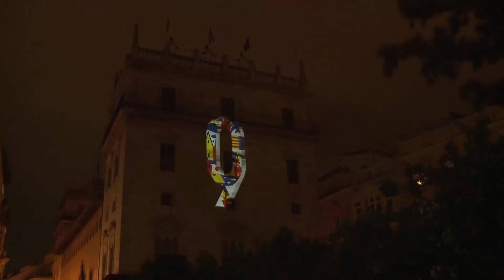Puig participa en la lectura del Tirant lo Blanc al Palau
El president Ximo Puig ha participat a la lectura col·lectiva del Tirant lo Blanc al pati gòtic del Palau de la Generalitat. L'acte, organitzat per l'Associació Cultural Fallera de Na Jordana, ha finalitzat amb la lectura per part del cap del Consell del 'Deo gratias' de la novel·la de Joanot Martorell, al qui Puig ha qualificat com «una de les més sòlides columnes de la nostra literatura, al costat de Ramon Llull o Ausiàs March».

El president Ximo Puig ha participado a la lectura colectiva del Tirante lo Blanco al patio gótico del Palau de la Generalitat. El acto, organizado por la Asociación Cultural Fallera de Na Jordana, ha finalizado con la lectura por parte de la cabeza del Consejo del 'Deo gratias' de la novela de Joanot Martorell, a quien Puig ha calificado como «una de las más sólidas columnas de nuestra literatura, junto a Ramon Llull o Ausiàs March».